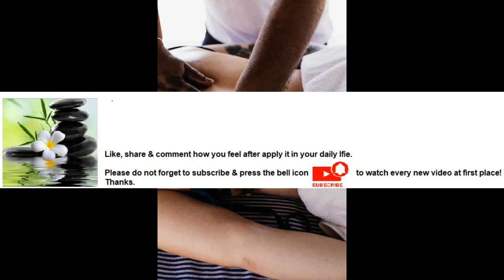Massage helps reduction in fibromyalgia pain Series Part 52